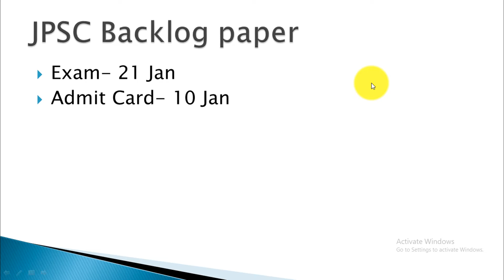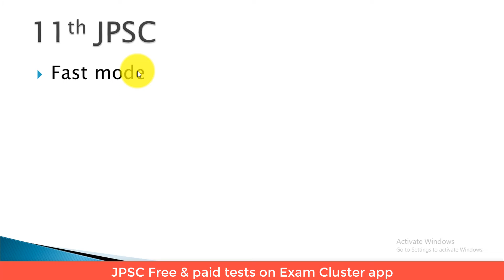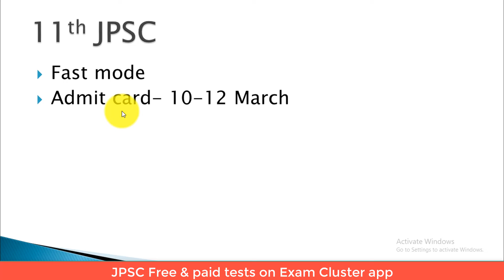11th JPSC admit card release date | JPSC exam date 2024 | JPSC update | JPSC news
11th JPSC admit card release date is discussed in this video. If you are living outside of Jharkhand and are worried about the JPSC exam date 2024, then you have found the right video. In this JPSC update video, I have talked about the JPSC admit card release date. This JPSC news is very important for the 11th JPSC aspirants. Since the commission fixed the JPSC exam date 2024, students got curious about the JPSC admit card 2024 and started searching for JPSC news on admit card. Therefore watch this short JPSC update on 11th JPSC admit card till the end.

Download Exam Cluster mobile app for JSSC & JPSC related study material